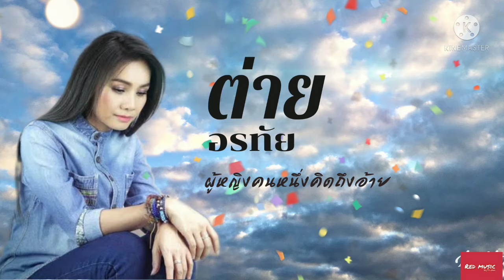ผู้หญิงคนหนึ่งคิดถึงอ้าย ต่าย อรทัย